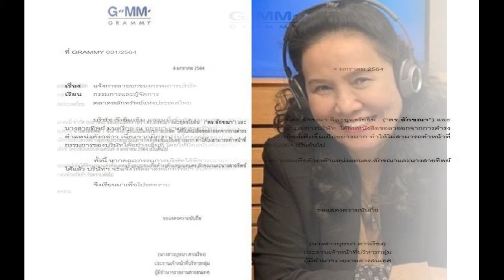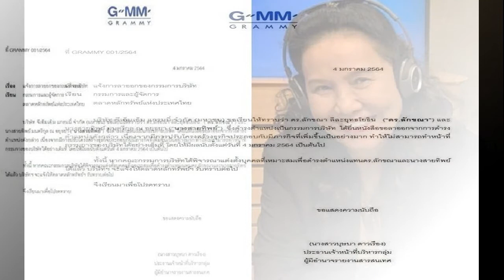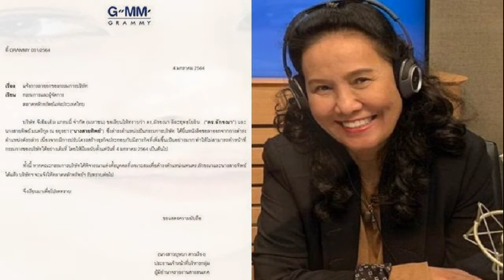เมทัล ออกโรงชี้แจงกรณี โดม ปกรณ์ มีภาพคู่ผู้ติดเชื้อโควิด 19